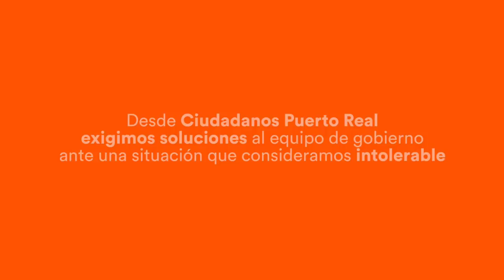Ratas en las inmediaciones de la Escuela Infantil Elvira Lindo, en Puerto Real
Vídeo: Ciudadanos